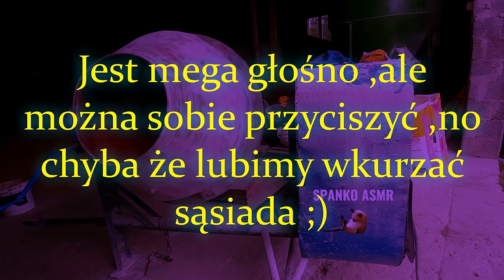Concrete Mixer & Construction Sounds for Relaxation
Is it possible to fall asleep to the sounds of a working concrete mixer? Or maybe we could do it to spite my neighbor, who constantly makes noise and disturbs us? The noise of the sound of the concrete mixer gives a pleasant mute and de-stress, provided that we listen to this sound much quieter;)